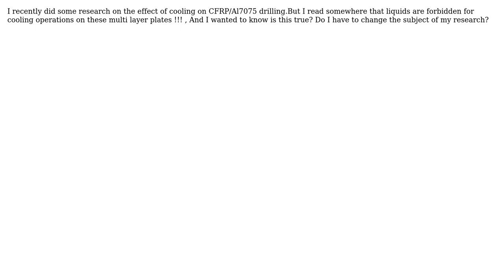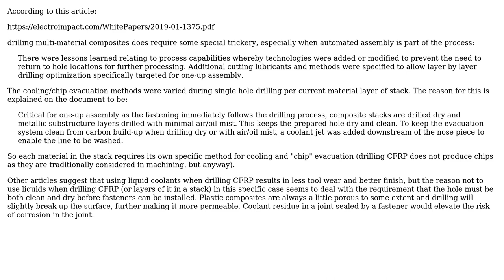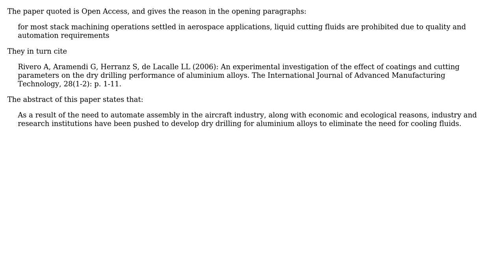What is the reason for forbidding liquids for cooling in drilling on cfrp/Al or cfrp/Ti stacks?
Engineering: What is the reason for forbidding liquids for cooling in drilling on cfrp/Al or cfrp/Ti stacks?

With thanks & praise to God, and with thanks to the many people who have made this project possible! | Content (except music & images) licensed under CC BY-SA | Music | Images & others | With thanks to user MSalters user Mohamad Ghasemiyan user Kenn Sebesta user Jpe61 and the Stack Exchange Network Trademarks are property of their respective owners. You are responsible for your own actions.